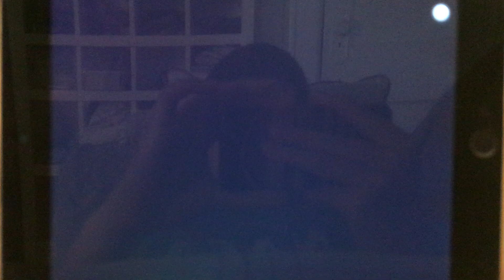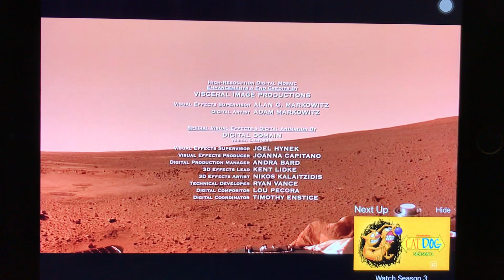October 2, 2019